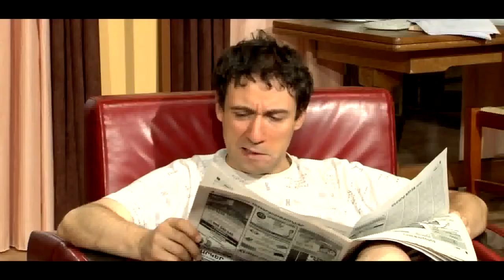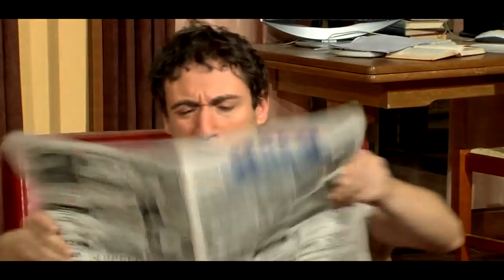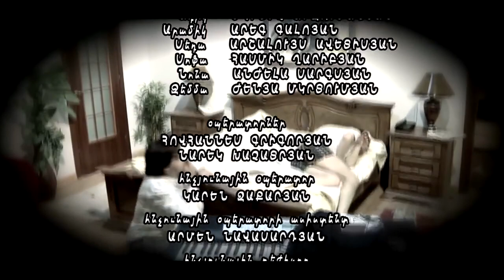Kargin serial 1 episode 4 Hayko Mko